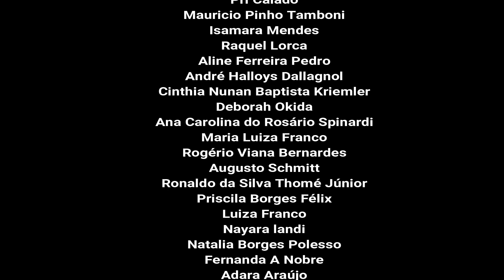EMICIDA I Amarelo I É TUDO PRA ONTEM I NETFLIX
EMICIDA I É TUDO PRA ONTEM I NETFLIX